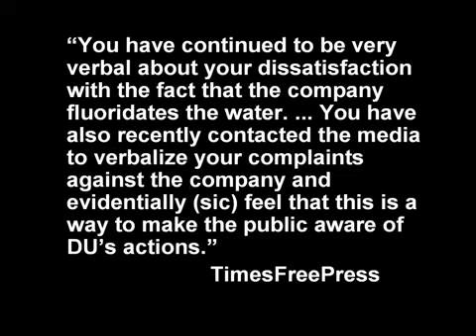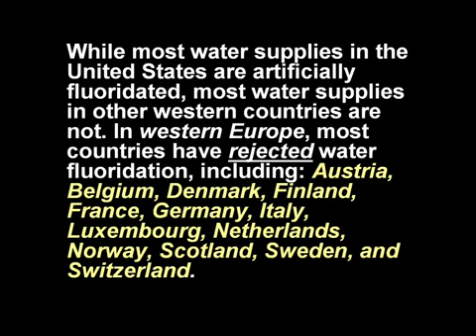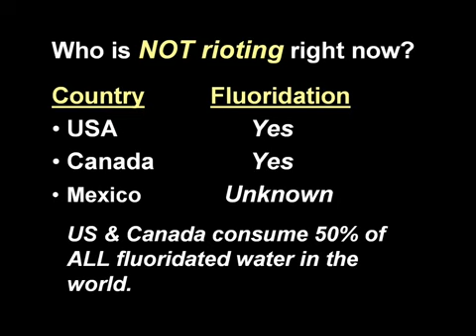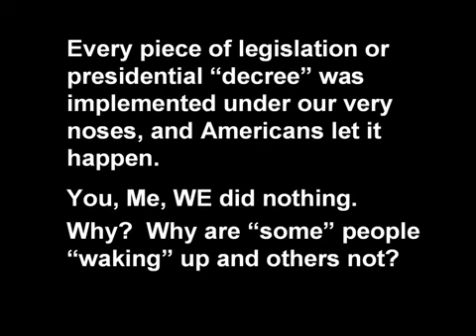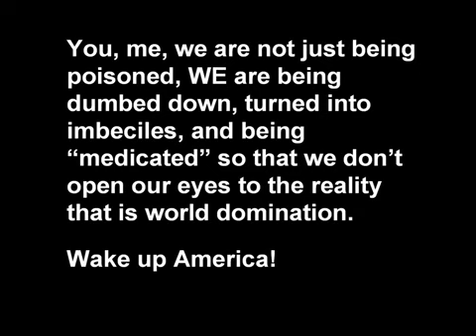American Apathy: Flouridation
To request a FREE report, "Drinking Water Scams Exposed!